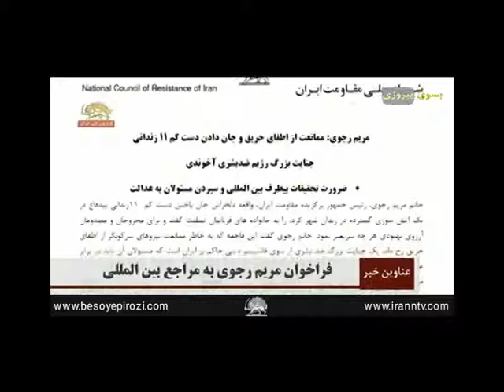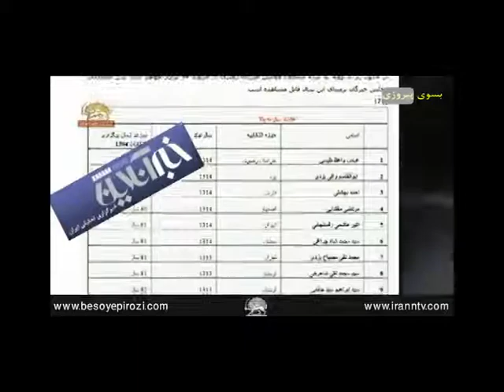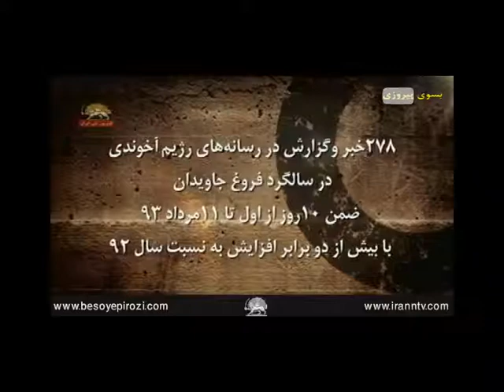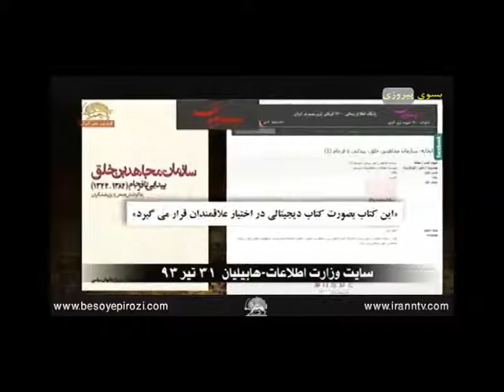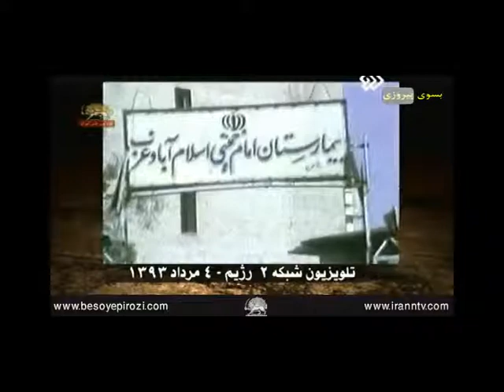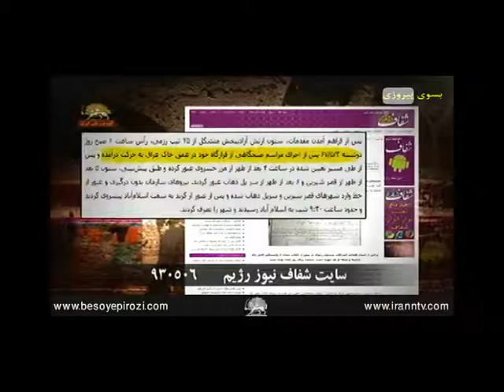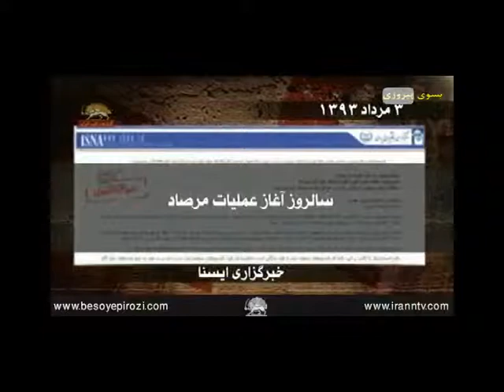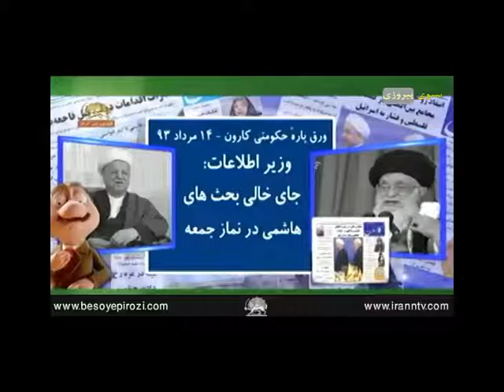مشروح اخبار شامگاهی سیمای آزادی 15 مرداد